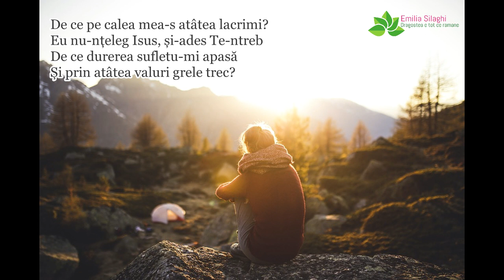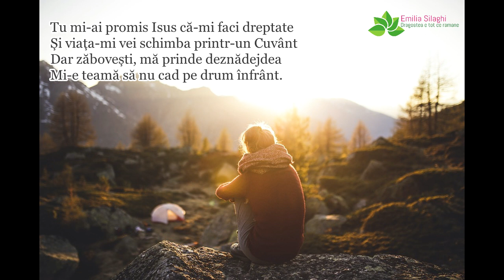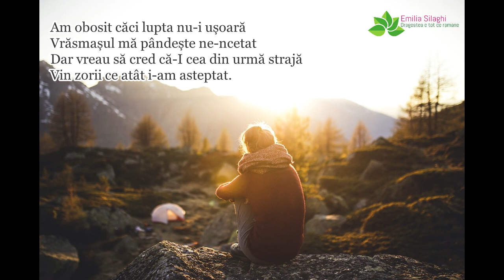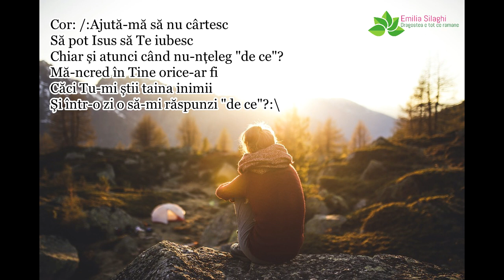Carmen Prodan "De ce?" (De ce pe calea mea-s atâtea lacrimi?)-Cântare de mângâiere 2022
"De ce pe calea mea-s atâtea lacrimi? Eu nu-nțeleg Isus, și-ades Te-ntreb / De ce durerea sufletu-mi apasă Și prin atâtea valuri grele trec?"
Aceasta mi-e dorinta: "Ajută-mă să nu cârtesc! Să pot Isus să Te iubesc Chiar și atunci când nu-nțeleg "de ce"? /Mă-ncred în Tine orice-ar fi, Căci Tu-mi știi taina inimii... Și într-o zi o să-mi răspunzi "de ce"?"| Muzica & Versuri: Carmen Prodan | Orchestratie, inregistrare & mixaj: Sorin Piu | Cantarea este de pe vol. 9 " Dumnezeu e Stapan " inregistrat in 2017 | Pubilcat la Ana Sound , va las link-ul canalului lor | Toti care doriti acest volum va rog sa mi scrieti | Versurile le gasiti mai jos in descriere | Te rog sa te abonezi la acest canal ca sa te bucuri de urmatoarele postari, multumesc!
Versuri:
De ce pe calea mea-s atâtea lacrimi?
Eu nu-nțeleg, Isus, și-ades Te-ntreb…
De ce durerea sufletu-mi apasă
Și prin atâtea valuri grele trec?

Cor:Ajută-mă să nu cârtesc!
Să pot Isus să Te iubesc
Chiar și atunci când nu-nțeleg "de ce?"
Mă-ncred în Tine orice-ar fi,
Căci Tu-mi știi taina inimii…
Și într-o zi o să-mi răspunzi "de ce?"

Tu mi-ai promis, Isus, că-mi faci dreptate,
Și viața-mi vei schimba printr-un cuvânt…
Dar zăbovești… mă prinde deznădejdea…
Mi-e teamă să nu cad pe drum înfrânt!

Am obosit căci lupta nu-i ușoară,
Vrăsmașul mă pândește ne-ncetat!
Dar vreau să cred că-i cea din urmă strajă,
Vin zorii ce atât i-am asteptat!